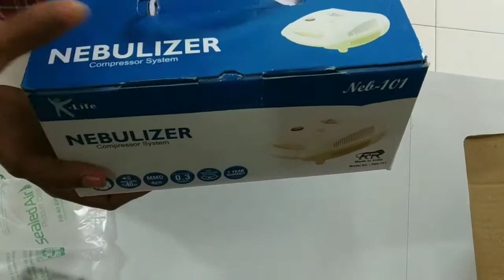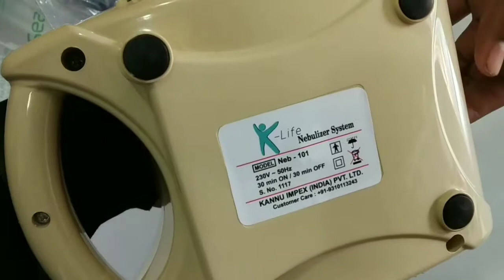Nebulizer compressor system unboxing purchased from Amazon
K  Life Nebulizer compressor system unboxing purchased from Amazon

K Life Nebulizer

My setup